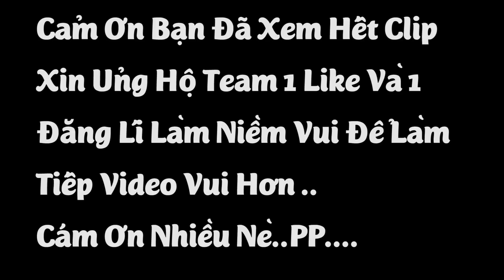Bảo Vy Ngủ Quá Giờ Trưa Và Cái Kết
ĐÂY LÀ 1 TRONG NHỮNG VIDEO CLIP VUI
VUI LÀ CHƠI , VUI LÀ LÀM , VUI LÀ ĐƯỢC...
Facebook mình  chia sẻ chuyện hậu trường và bên lề nghen Mn